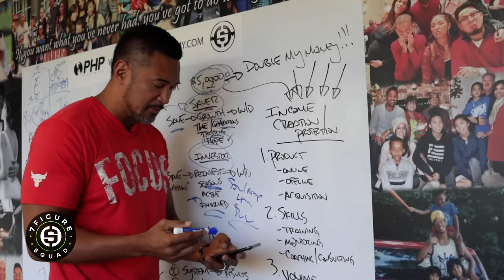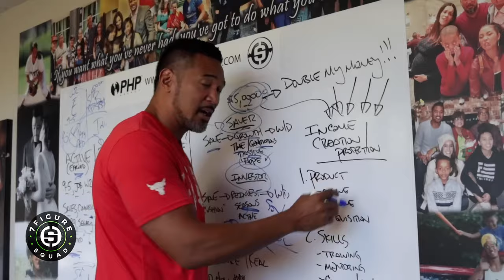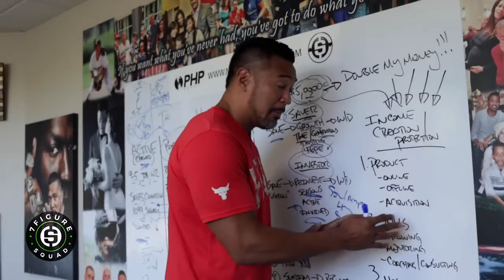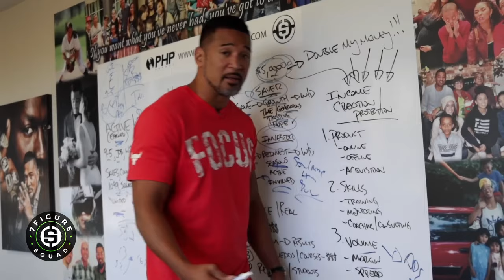There's Only 3 Things You Can Sell to Get Rich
In this clip from 7 Figure Squad, I share the only 3 things you can sell to get rich.